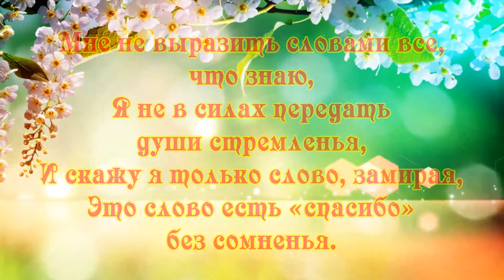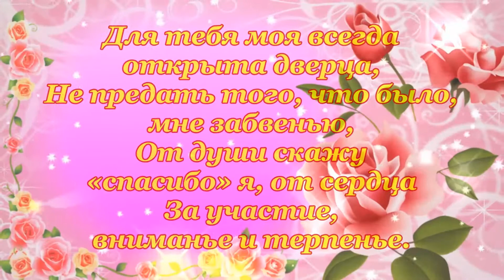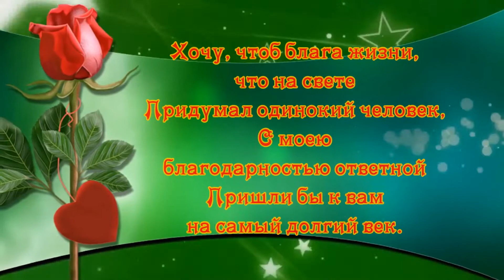гр. "Эдельвейс" (Дмитрий Сударкин и Галина Южная) - Благодарю (сл./муз. Борис Краюшкин)